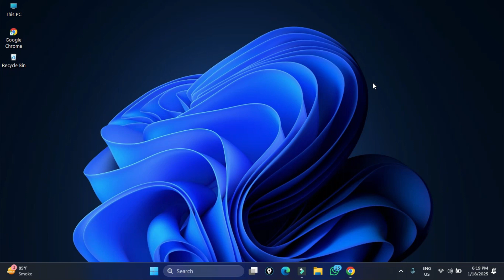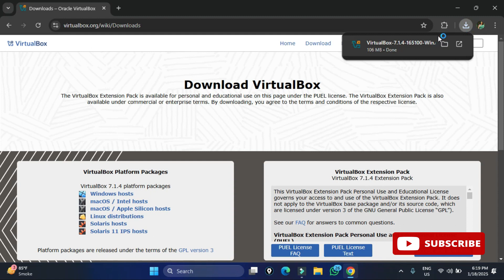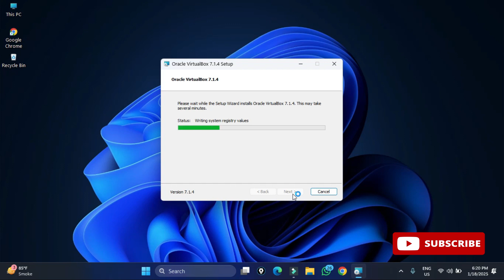How to Install Oracle Virtual Box in Just 2 MINS [2025]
Learn How to Install VirtualBox on Windows 10/11.  Installing VirtualBox on Windows 10/11  is very simple. Oracle VM VirtualBox (formerly Sun VirtualBox, Sun xVM VirtualBox and Innotek VirtualBox) is a free and open-source hypervisor for x86 computers currently being developed by Oracle Corporation.

VirtualBox may be installed on Microsoft Windows, macOS, Linux, Solaris and OpenSolaris.

Happy Learning!

Make sure to watch till the end to see all the steps!

🎥 Tools I used for recording